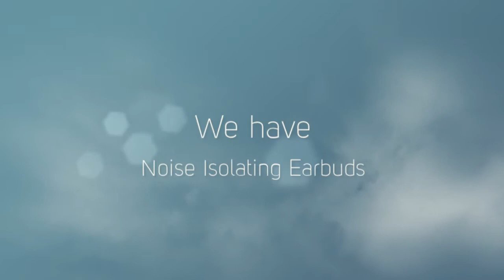BuyZing - Mobility Accessories